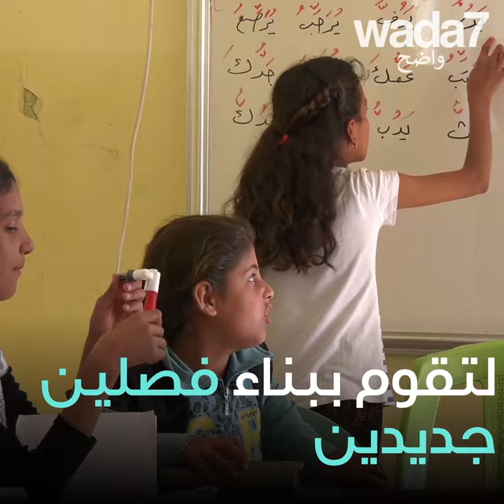!فرانش مونتانا مغني الراب السخي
النجم فرانش مونتانا يتبرع من جديد لفائدة الأطفال المغاربة!😍🙏🏼